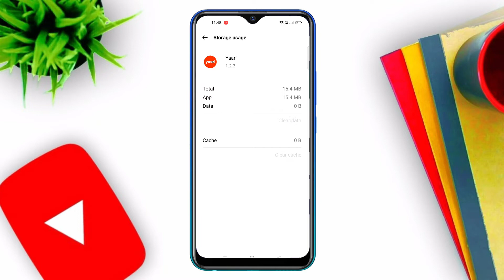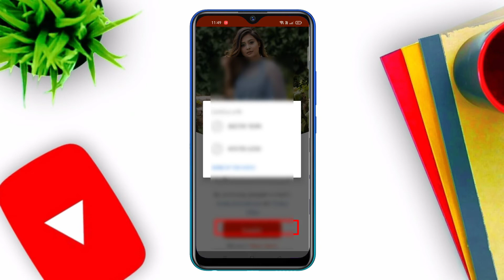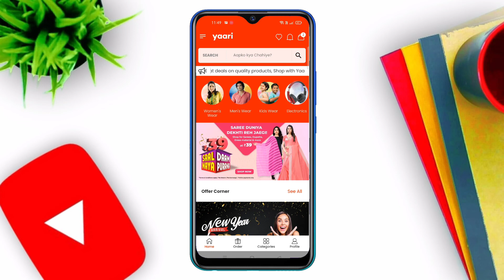yaari app loading problem | yaari app chal nahi raha hai | yaari app khul nahi raha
Hello Friends

Your Queries -:

yaari app loading problem
yaari app chal nahi raha hai
yaari app khul nahi raha